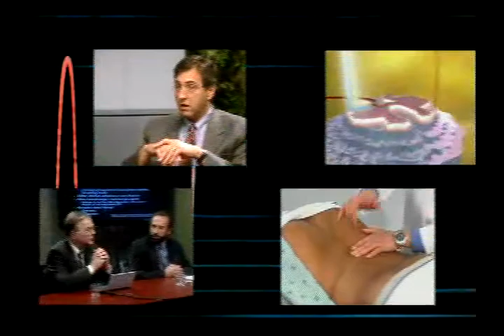Preview of UCSD School of Medicine/IMA Pain Management Program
Top Pain Managment doctors discuss treatments covering a wide range of Pain cases.